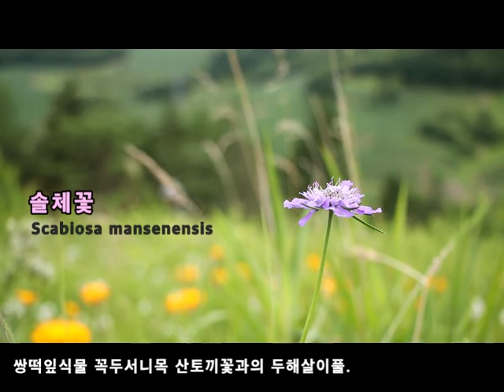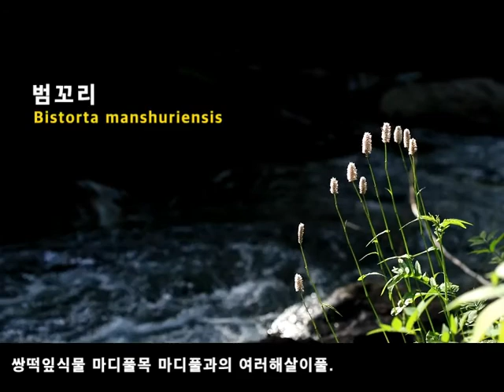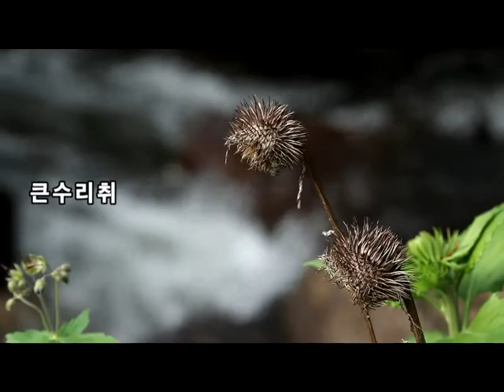백두산의 야생화(조양천&선봉령)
2019년 7월 백두산 야생화탐사중 연길시의 조양천초원과 선봉령
습지에서 만난 들꽃들의 모습을 영상으로 만든 것입니다.^^